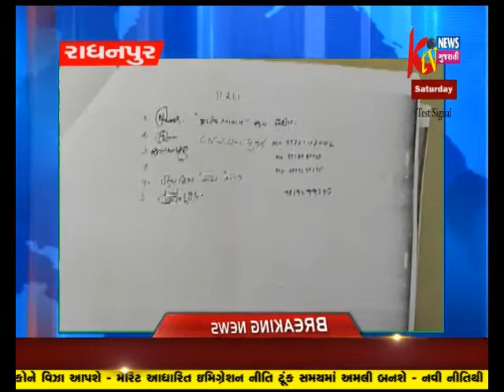RADHANPUR ANE SATALPUR VISTARMA BOGAS PATRAKARONO TRAS VADHTA SACHA PATRAKARO A DYSP NE RAJUAT KARI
RADHANPUR ANE SATALPUR VISTARMA BOGAS PATRAKARONO TRAS VADHI JATA SACHA PATRAKARO A DYSP NE RAJUAT KARI